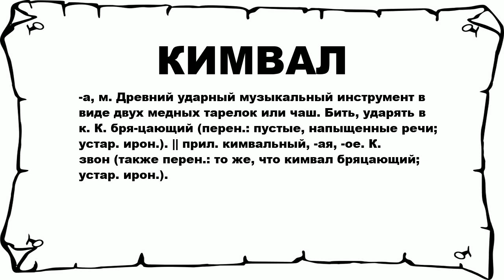КИМВАЛ - что это такое? значение и описание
Хочешь знать что значит КИМВАЛ? тогда слушай до конца.

 -а, м. Древний ударный музыкальный инструмент в виде двух медных тарелок или чаш. Бить, ударять в к. К. бря-цающий (перен.: пустые, напыщенные речи; устар. ирон.). || прил. кимвальный, -ая, -ое. К. звон (также перен.: то же, что кимвал бряцающий; устар. ирон.).